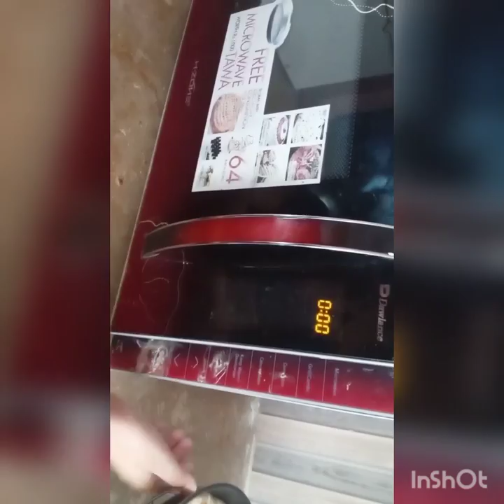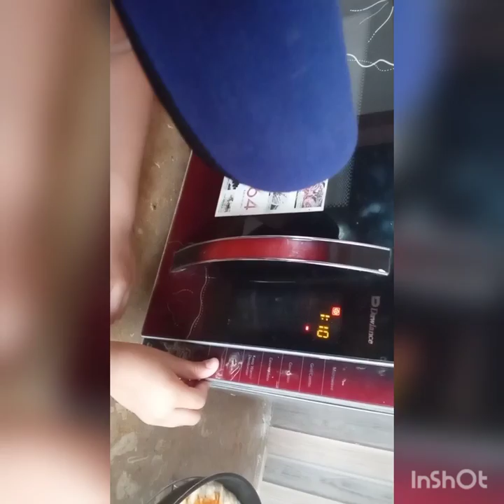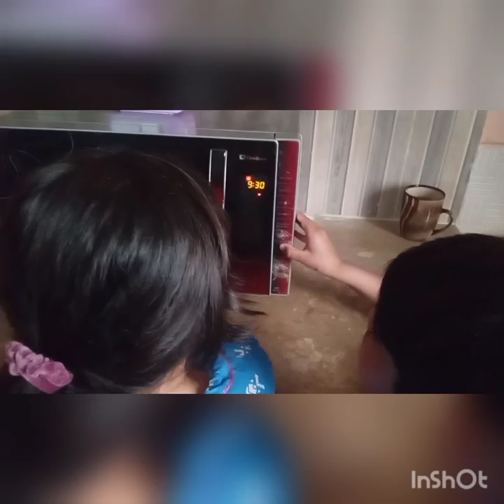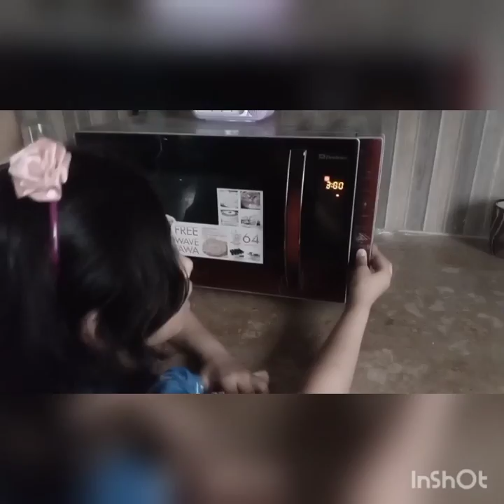Chicken Tikka Pizza made by Emman Atif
You can bake delicious pizza at home with few easy steps...